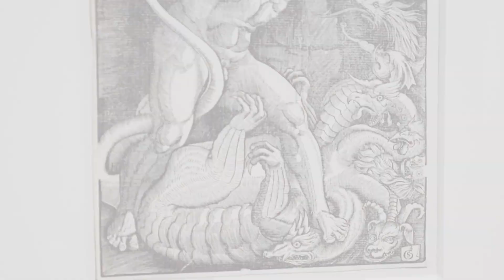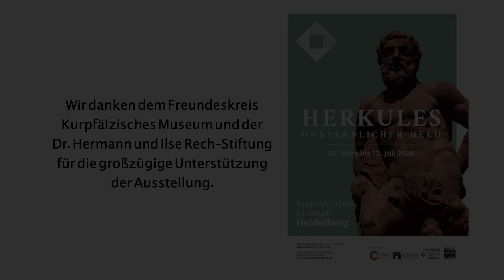Herkules – Unsterblicher Held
Ausstellung "Herkules - Unsterblicher Held": Druckgraphik (Holzschnitte), um 1528
Gabriel Salmon (1504 – 1542), tätig in Nancy
Kurpfälzisches Museum Heidelberg

Produziert von artmetropol.tv, tonwelt GmbH und Kurpfälzisches Museum (2020)